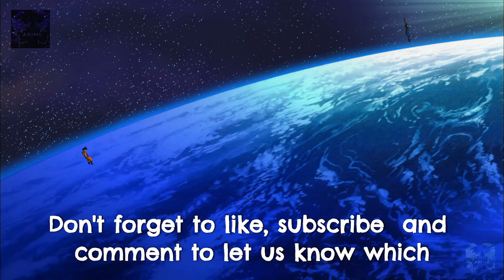⚔️Dragon Ball Super’s Best Fights: Relive the Action!💥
💥Relive the most iconic fights in Dragon Ball Super history! Goku, Vegeta, and their allies face off against the universe’s strongest foes in these unforgettable battles. ⚔️🌌✨💥💪